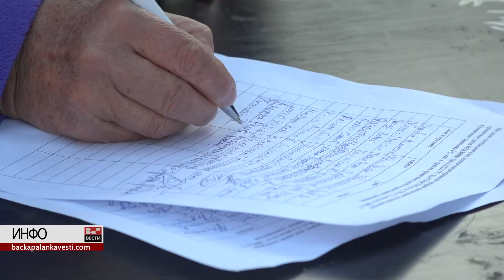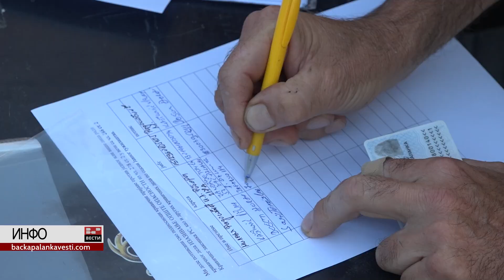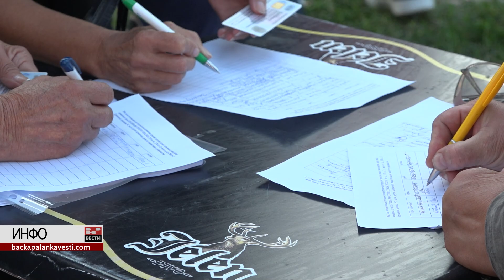Прикупљени потписи за подизање кривичне пријаве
У четвртак, 10. августа у центру Бачке Паланке одржан је осми протест грађана општине Бачка Паланка у ком грађани траже оставке и одговорност надлежних у Општини Бачка Паланка.

На осмом протесту прикпљени су потписи за подношење кривичне пријаве која позива на кривичну одговорност (једног или више одговорних лица за која постоји основана сумња да су извршила кривично дело изазивање опште опасности). На тему протеста, али и кривичне пријаве за БАП ВЕСТИ говорио је Саво Ђурић, судија апелационог суда у Новом Саду у пензији, бивши члан Високог савета судства и члан Центра за правосудна истраживања у Београду.
Ауторка: Јована Данилов
Сниматељ: Марко Јовић
Реализација: БП ИНФО 2023